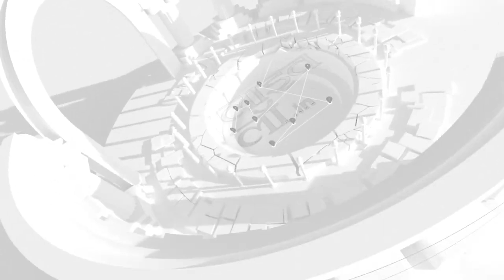Courts This Week- Hindi | MSMED Act | Manish Sisodia | Gyanvapi Mosque | Dog Bites | NDPS Act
Also Read:
MSMED Act के तहत फेसिलिटेशन काउंसिल द्वारा पारित अवार्ड के खिलाफ रिट याचिका सुनवाई योग्य नहीं: सुप्रीम कोर्ट

NDPS Act के आरोप साबित करने के लिए कानून को केवल स्वतंत्र गवाह की आवश्यकता नहीं: सुप्रीम कोर्ट

मनीष सिसौदिया को जमानत देने से इनकार करने वाले सुप्रीम कोर्ट के फैसले में दिए गए विचित्र तर्क

मजिस्ट्रेट अपने ही संज्ञान लेने वाले आदेश के खिलाफ विरोध याचिका पर विचार नहीं कर सकते: सुप्रीम कोर्ट

अतिरिक्त न्यायिक स्वीकारोक्ति उत्तम गुणवत्ता का होनी चाहिए: सुप्रीम कोर्ट ने मृतक के भाई के 'कबूलनामे' पर संदेह जताया

'मौत की सज़ा देते समय पिछला आचरण हमेशा एक कारक नहीं होता': सुप्रीम कोर्ट ने मौत की सज़ा कम की

अनाज से भूसी अलग करने की जरूरत केवल वहीं है, जहां गवाही आंशिक रूप से विश्वसनीय और आंशिक रूप से अविश्वसनीय हो: सुप्रीम कोर्ट

एयरलाइंस अपने ट्रैवल एजेंट द्वारा किए गए वादे के अनुसार समय-सारिणी से बंधी हुई हैं: सुप्रीम कोर्ट

ज्ञानवापी मस्जिद सर्वेक्षण | एएसआई ने रिपोर्ट प्रस्तुत करने के लिए 15 दिन का समय मांगा

सरकार को अनाज बेचने वाले किसानों को धान रसीद शीट में उधारकर्ता के रूप में नहीं दिखाया जा सकता, उनकी क्रेडिट रेटिंग प्रभावित नहीं हो सकती: केरल हाईकोर्ट

पंजाब एंड हरियाणा हाईकोर्ट ने आवारा कुत्ते के काटने पर प्रत्येक दांत के निशान पर 10 हजार रुपये मुआवजा देने का आदेश दिया, समस्या पर अंकुश लगाने के लिए दिशानिर्देश जारी किए